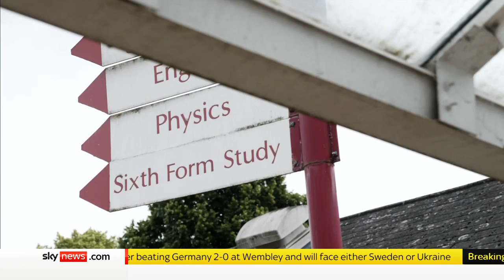COVID-19: Ministers say they may review school coronavirus rules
The number of children off school due to COVID-19 in England is at its highest rate since schools reopened in March, latest government figures show.

Data released by the Department of Education shows around 5.1% of all pupils in state-funded schools did not attend school for COVID-19 related reasons on 24 June - a total of 375,000 children.

and download our apps